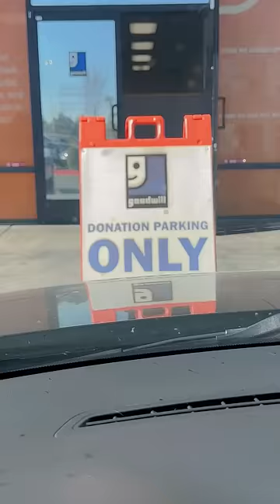VAMOS A DONAR ROPA 💕